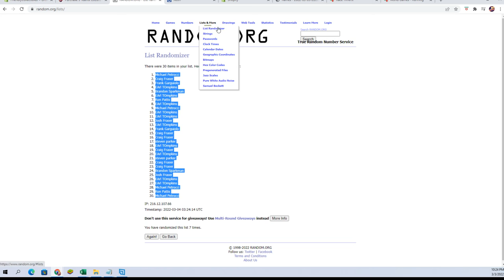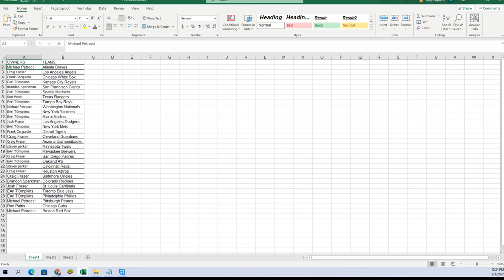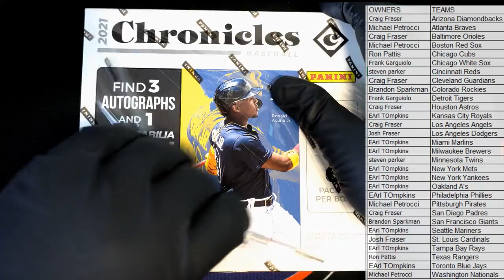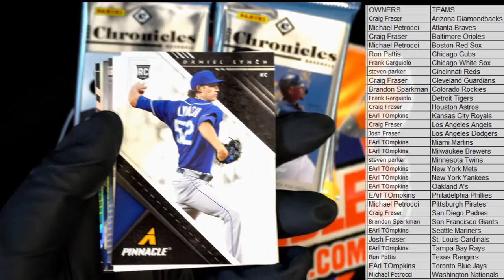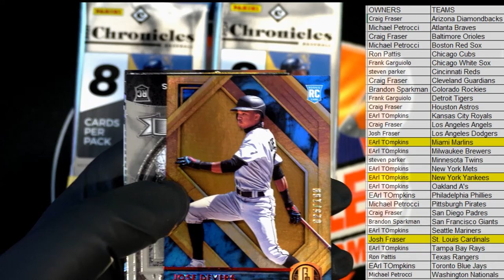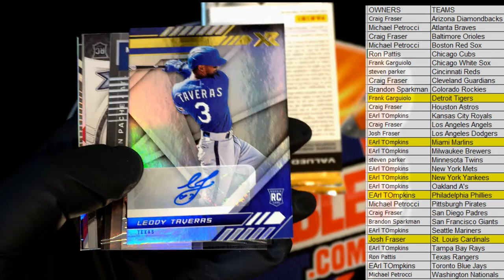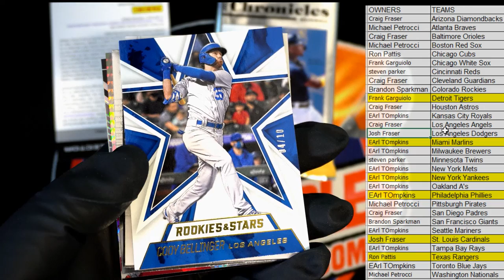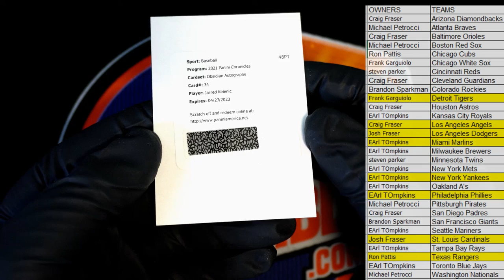2021 Panini Chronicles Baseball ID 21CHRONBBT713